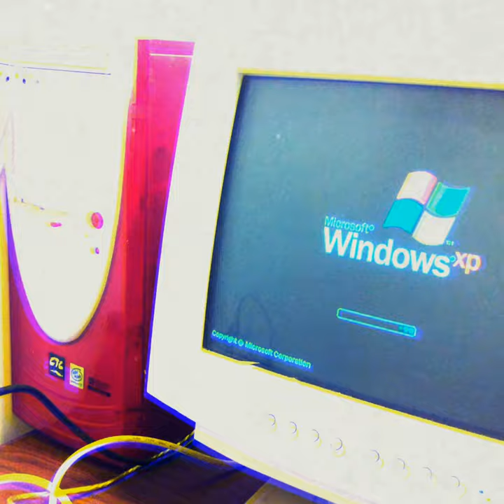OLD PC 🆚 NEW PC STATUS /BROOM STICK